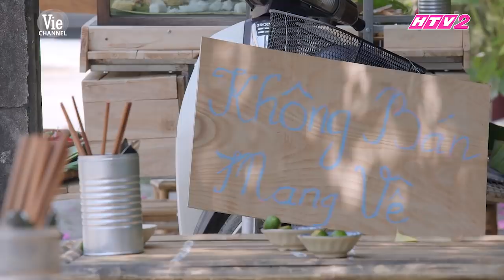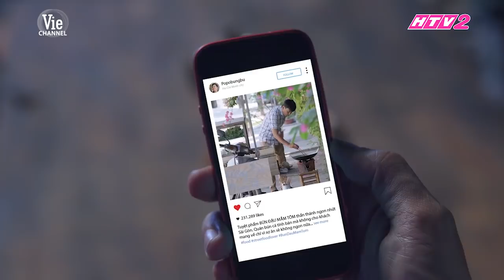"Phát hờn" với tình cảm thắm thiết của hội chú cháu nhà bà Mai | GẠO NẾP GẠO TẺ - Tập 92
GẠO NẾP GẠO TẺ phát sóng lúc 20H tối THỨ 2, 3, 4 hàng tuần và phát lại vào 11h45 thứ 2 - thứ 4 trên kênh truyền hình HTV2-Vie Channel.